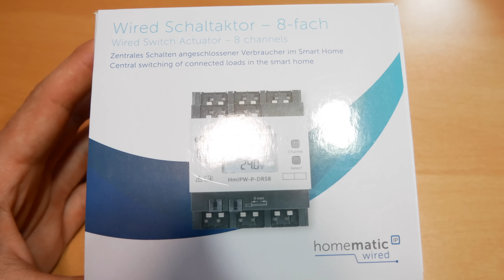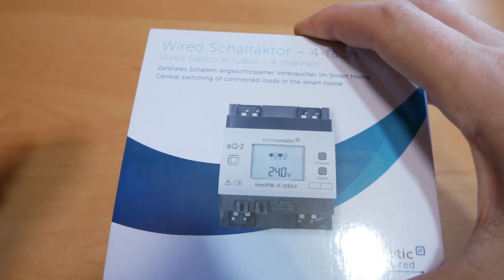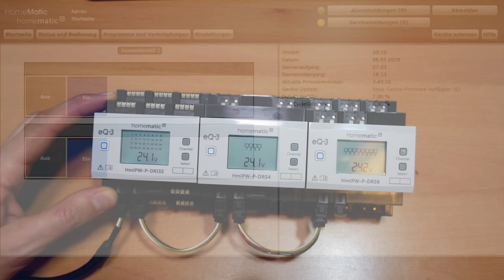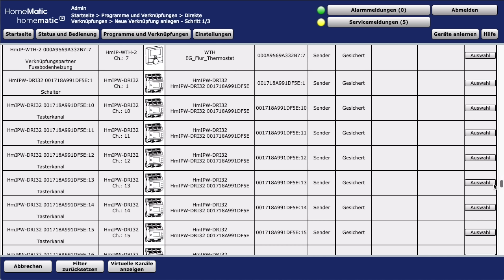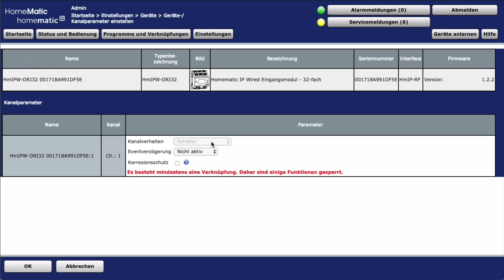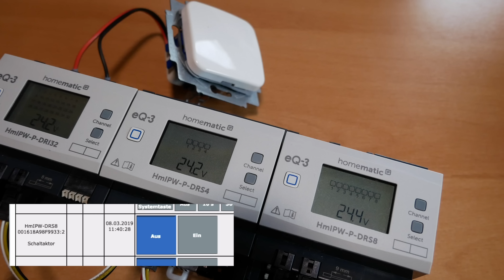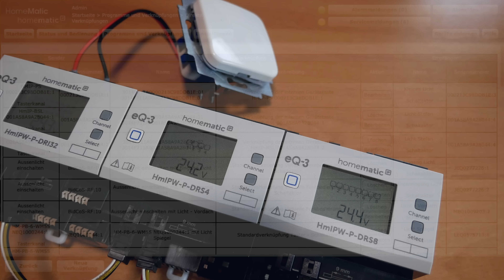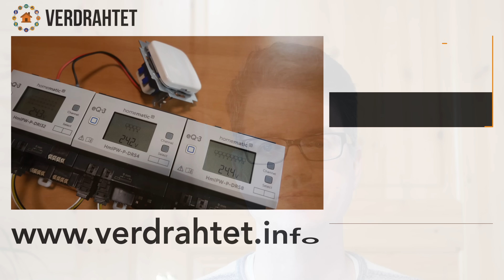HMIP Wired - 8fach Schaltaktor im Detail | verdrahtet.info [4K]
Der 4fach sowie 8fach Schaltaktor von Homematic IP Wired - wie dieser angeschlossen wird und funktioniert, dass zeige ich Dir in diesem Video! Viel Spaß!

Amazon Wunschliste

MEINE EQUIPMENT:

✗ Zweit Kamera
✗ Mikro für Voiceover
✗ Kleines LED Licht